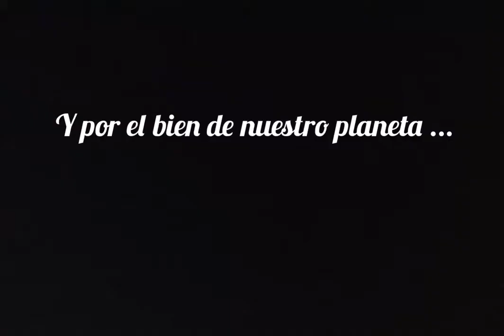Del suelo al mar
El recorrido del plástico y sus repercusiones negativas para el medio ambiente.